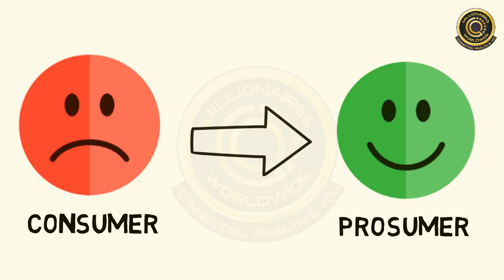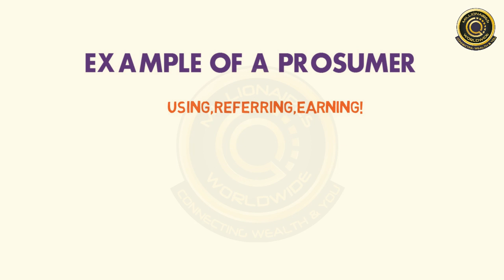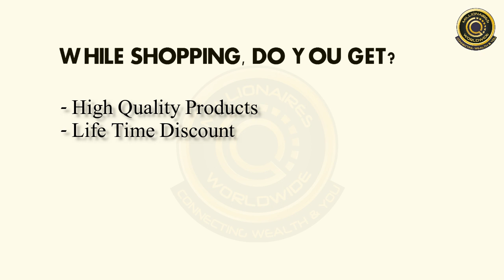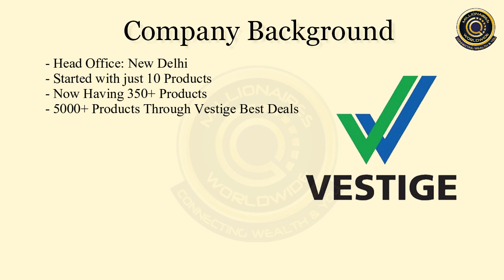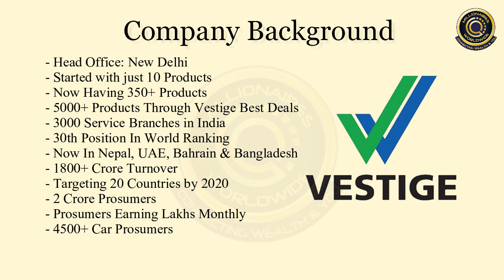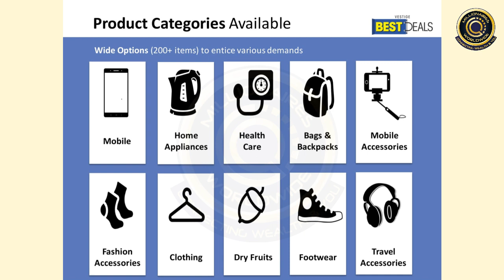How to Be a Smart Consumer and Earn Money?